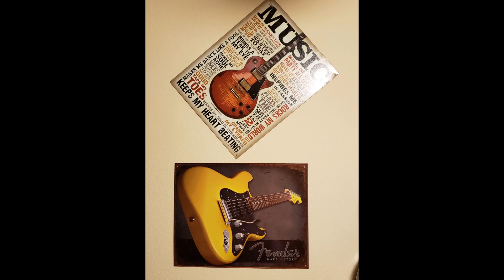Loving Her Was Easier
Description This song was written by Kris Kristofferson. The Glaser Bros had a hit with it back in the late 1970's.This is my version of the song Loving her Was Easier.